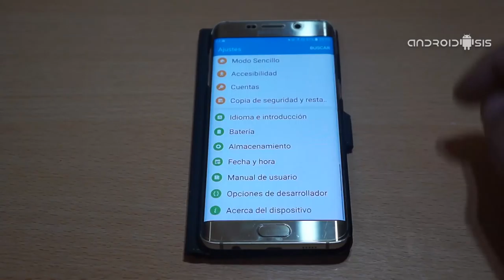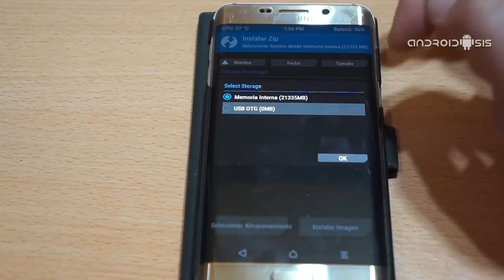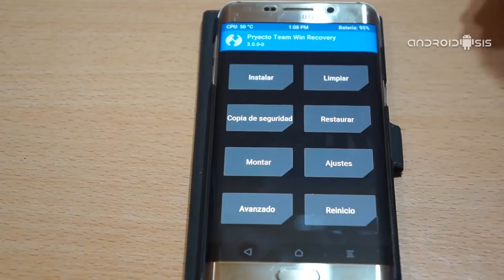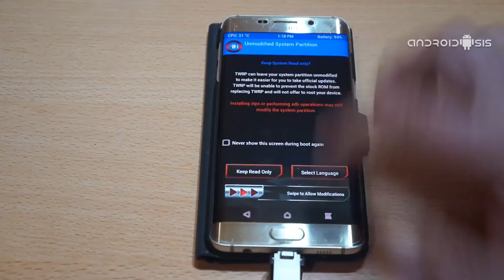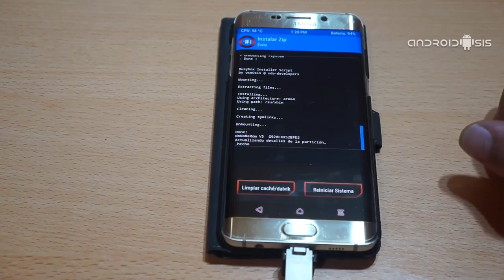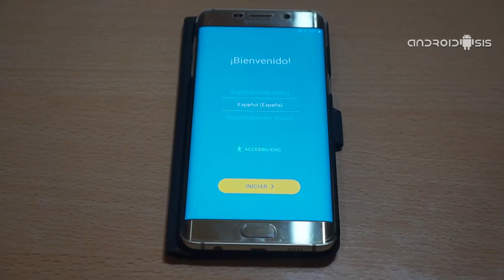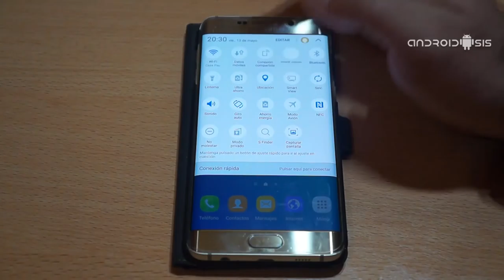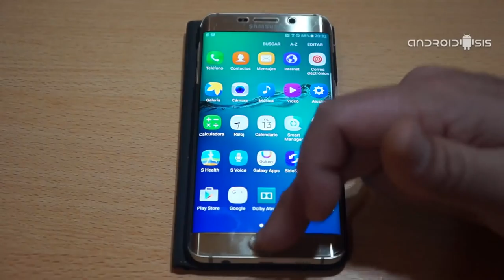Cómo instalar paso a paso NoNameRom v5 en el Galaxy S6 Edge Plus